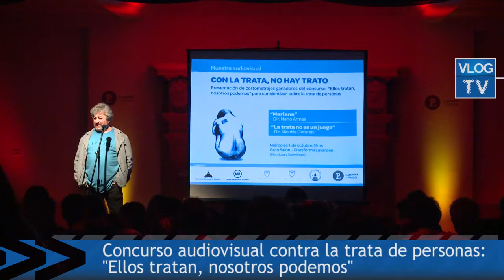Ellos tratan, nosotros podemos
Muestra audiovisual: con la Trata, no hay trato. Concejo Municipal y Facultad de Ciencia Política y RRII. UNR